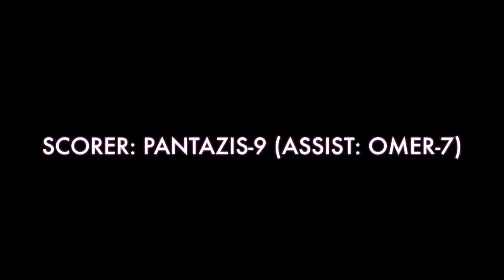Liverpool FC Cyprus U16 Game 2 vs ENAD Polis Chrysochous Highlights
The U16 Reds double their wins with an emphatic 8-0 stroll in Polis Chrysochous, with a brilliant Man-of-the-match performance by Arestis Aristidou (5 goals, 1 assist).
Well done to the whole team, who displayed Liverpool way team-work with relentless pressing and one-touch pass and move.